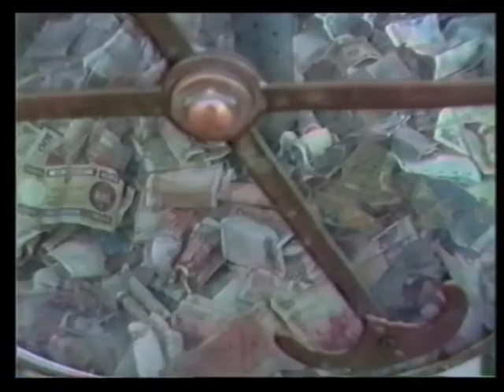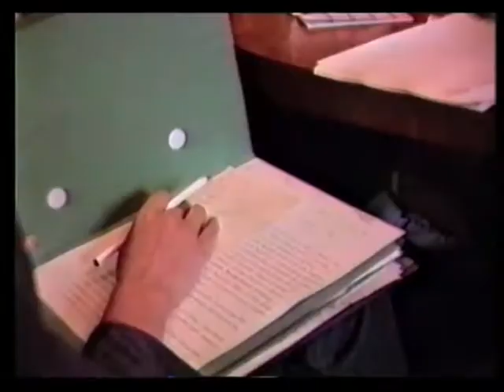Prezydium ZG ZPAF, 1989. Jedno z ostatnich w PRL.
Stopklatka tytułowa pochodzi z ujęcia, wykonanego przez Annę Bohdziewicz. To, co niosę na pasku, jest walizką na użytą tutaj kamerę Grundig VHS (pożyczoną i lekko rozklekotaną).
W materiale występują m.in. : Feliks Zwierzchowski, Stanisław Fitak, Jerzy Proppe, Anna Bohdziewicz, Mieczysław Cybulski, Jerzy Lewczyński, Jerzy Łapiński, Andrzej Świetlik, Stefan Wojnecki.
Posiedzenie odbyło się w okolicach ostatniej, peerelowskiej wielkanocny. Jego przedmiot można ustalić na podstawie lektury protokołu.